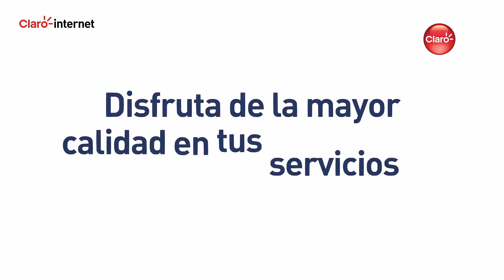LO QUE DEBE SABER 1 SEPTIEMBRE 2022 PRIMER BLOQUE